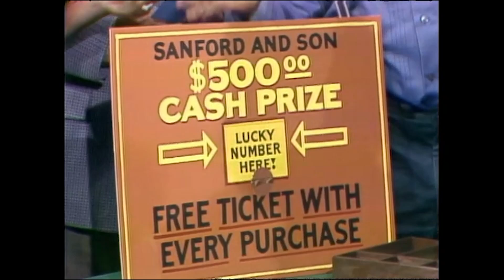Fred Is Cheated In The Lucky Number Contest! | Sanford and Son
Fred (Redd Foxx) gets ripped off by two con artists who talked him into a lucky number contest.

From Season 6 Episode 6, 'The Winning Ticket'. A couple of con men sucker Fred into running a rigged lucky number contest in which the crooks secretly hold the winning ticket.

Stream Now on Prime Video

About Sanford And Son: The highest-rated half-hour series in NBC history at the time, Sanford and Son stars Redd Foxx as the cantankerous sexagenarian Fred Sanford and Demond Wilson as his son Lamont, also his business partner in the family junk-dealing business. To prevent his son from leaving home, and bent on having things his own way in general, Fred often calls upon such ruses as fake heart attacks or phony back ailments. Lamont usually sees through these subterfuges, but because he loves his father, he lets him think he's getting his way.

The Lucky Number Contest! | Sanford and Son